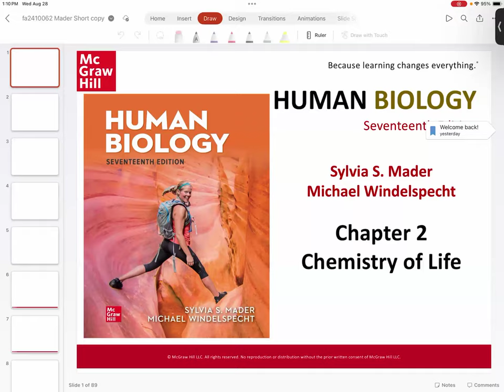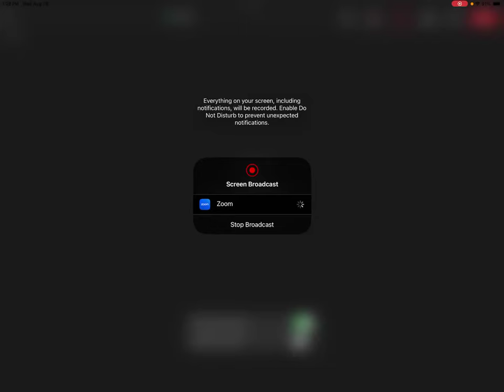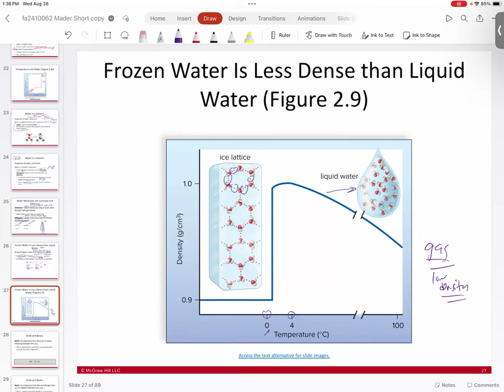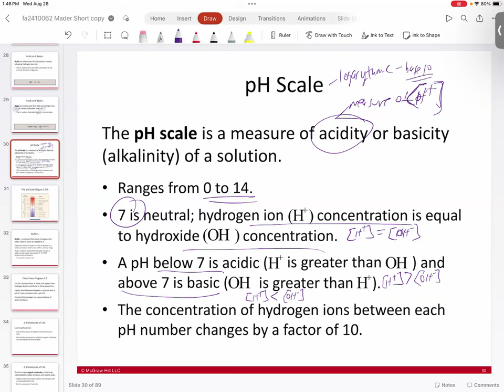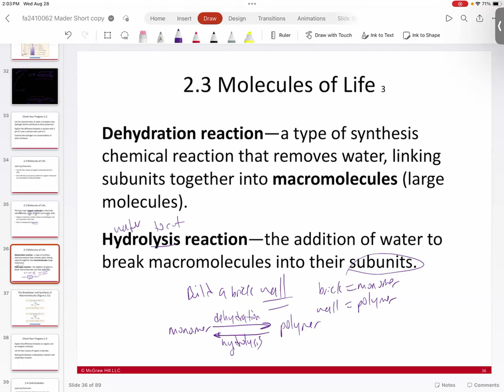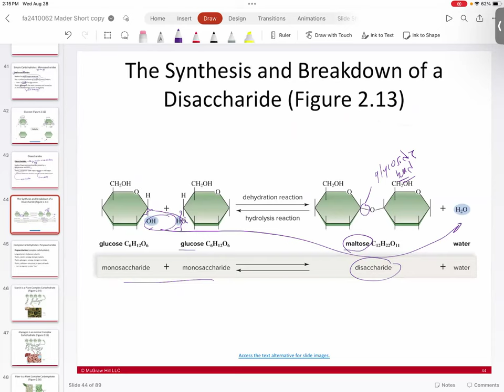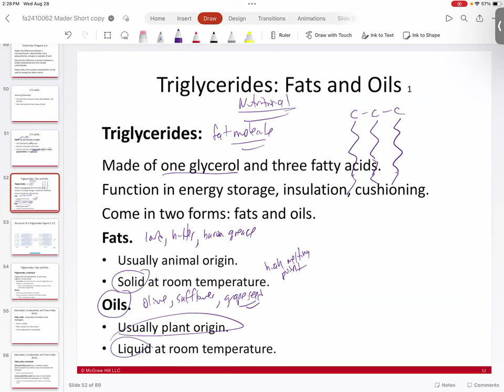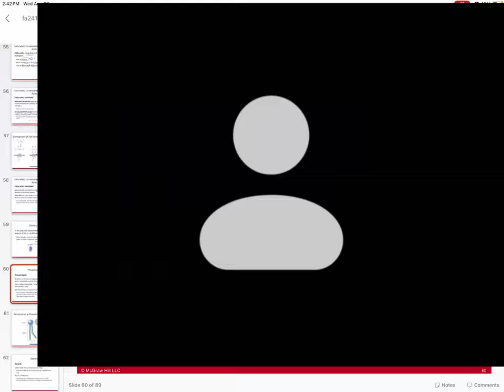GMT20240828 191013 Recording 2560x1920 2